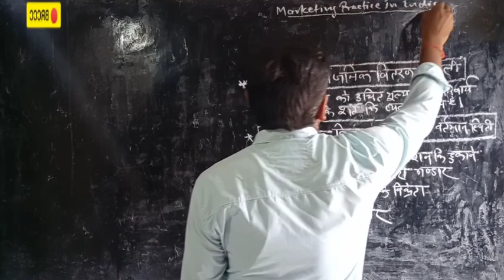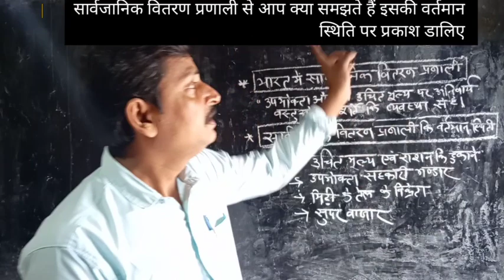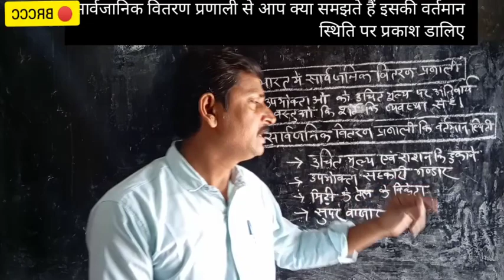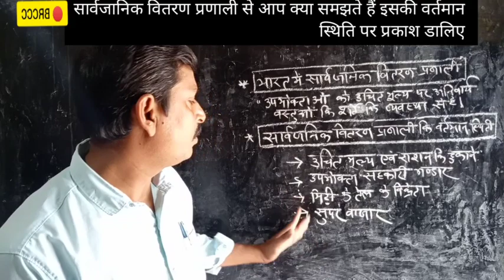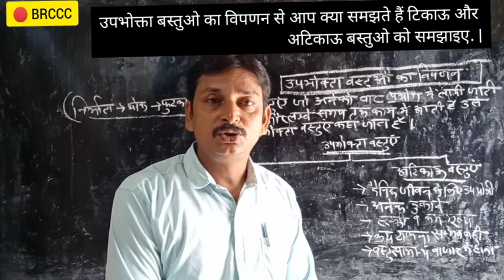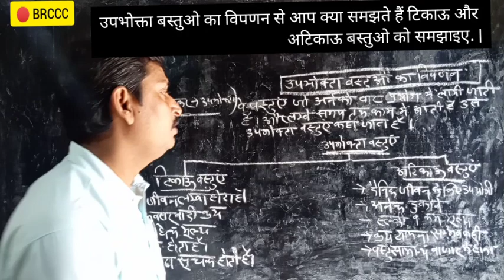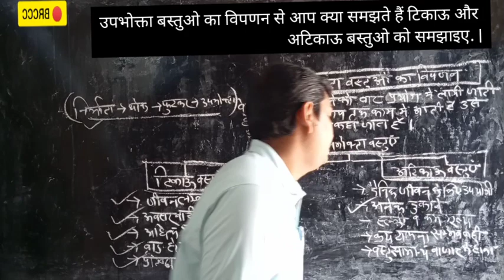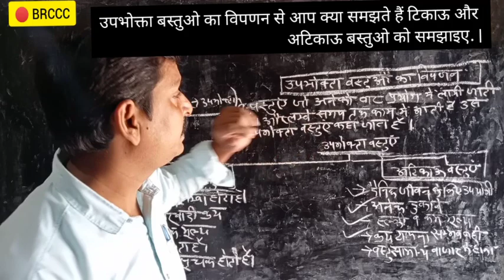Marketing practice in India | Revision in one shot | BRCCC | Rajesh sir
Marketing practice in India by Rajesh sir

What is agriculture and it's importance | agriculture income |  agriculture |Rular agriculture | produce exchange |function of produce exchang |
What is sevi and it's importance |what is agriculture  | meaning of stock exchange | different between domestic Marketing and international marketing | Agriculture input and out put | meaning of hedging | Meaning of survice marketing | what are marketing mix | Trend of forgein trade | what is corporating marketing
Marketing practice in India | Different between rular market an urban ma marketing | Object of public distribution system | Elements of marketing mix | Elements of marketing | Rular marketing | urban marketing | Function of stock exchange | what do you mean by coprating marketing | what are survise marketing in India | different between International marketing and domestic Marketing | Agriculture input and output  | what are reason of forgein trade | Meaning of marketing | what is marketing | Discuss about marketing | Nature of marketing | Types of marketing |

About channel
This channel is totally for Commerce stream student and it provides free quality education for students so this channel is useful for you  than like share and subscribe to our channel

भारत में विपणन व्यवहार
  ग्रामीण विपणन और शहरी  विपणन में अन्तर।?
 घरेलू विपणन और शहरी विपणन में अन्तर
  सार्वजनिक वितरण प्रणाली के उद्देश्य
  विपणन मिश्रण के क्या तत्व है ?
  सेवाओं के विपणन से क्या आशय हैं ?
  आन लाईन विपणन क्या है?
  ग्रामीण विपणन किसे कहते हैं?
  भारत में बिदेशी व्यापार कि अभिनव प्रवृतियों कि बिबेचना
  सहकारी विपणन क्या है
  विदेशी बाजार मे हेजिंग क्या है
  स्कन्ध विपणि के कार्य बताते
टिकाऊ बस्तुए और अटिकाऊ बस्तुए मे अन्तर
उपज विपणि मे हेजिंग से क्या आशय हैं
घरेलू विपणन और अन्तराष्ट्रीय विपणन में अन्तर
उपज विपणि से आप क्या समझते हैं इसके कार्यो का वर्णन किजीए
उत्पादों के विपणन से आप क्या समझते हैं गेहूं के सन्दर्भ में भारतीय विपणन व्यवहार वताईए
उपभोक्ता बस्तुओ का विपणन से आप क्या समझते हैं टिकाऊ और अटिकाऊ बस्तुओ को समझाइए. |
सार्वजानिक वितरण प्रणाली से आप क्या समझते हैं इसकी वर्तमान  स्थिति पर प्रकाश डालिए